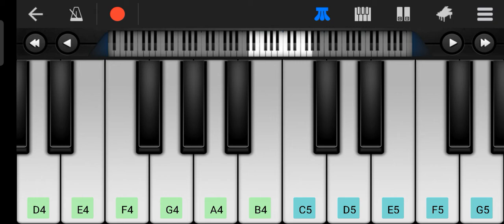SUN MERI SHEHJADI ME HUN TERA SAHEJADA PIANO#vloggertanmay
SUN MERI SHEHJADI MEN HUN TERA SAHEJADA PIANO TUNE FROM TKD PIANO KYC

VLOGGER TANMAY
vlogger Tanmay
Vlogger Tanmay